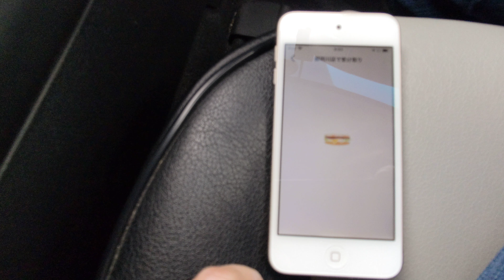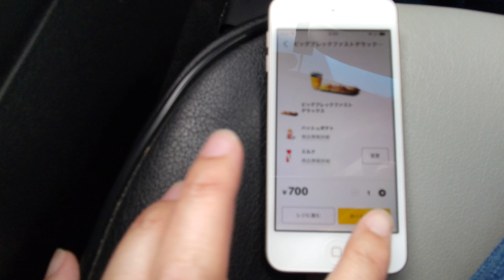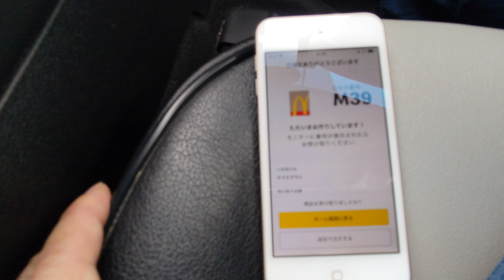HONDA VEZEL ヴェゼル HYBRID～朝食パンをマクドナルドにしてセブンイレブンを使わないでみる12日目(モバイルオーダー使ってみた)(AQUOS R5G SHG01で8K 28fps撮影)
セブンイレブン断ち、12日目。

撮影カメラ AQUOS R5G SHG01
画角 超広角（8Kワイド）（縦横線ゆがみ低減→最大値100）
動画サイズ 8K 28.20fps
画質とデータ量 高画質モード（H.265）
手振れ補正ON
マイク設定ON
風切り音低減ON

（追記）AQUOS R5Gで8K撮影するとなぜかカクカクする原因はフレームレートが26fpsだかららしい。‹情報源›
（さらに追記）本動画（ ）の元データのプロパティの詳細を見ると28.20フレーム/秒となっていた。過去AQUOS R5G SHG01で撮影した8K動画をすべて確認したがいずれも30フレーム/秒より低い数値となっており、それが4Kテレビに映した際の「カクカク感」に繋がっているのではないだろうか。今後、AQUOS R5G SHG01撮影の8K動画は元ファイルのフレームレイトを表記します。
（さらに追記）AQUOS R5G SHG01で撮影した8K動画のフレームレイトの表記の修正完了しました。AQUOS R5G SHG01で撮影した8K動画はすべて元ファイルのプロパティに基づきフレームレートを表記します。

撮影機材 AQUOS R5G SHG01(8K 28.20fps撮影)
撮影日時 令和2年5月6日(2020.5.6)